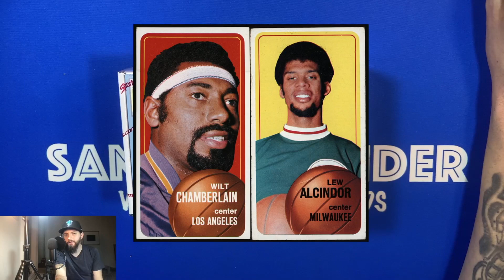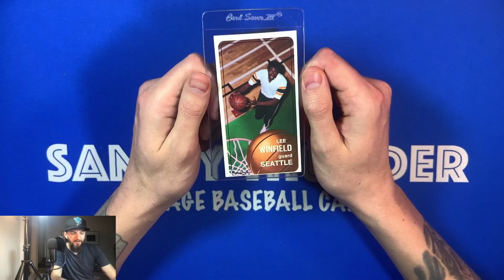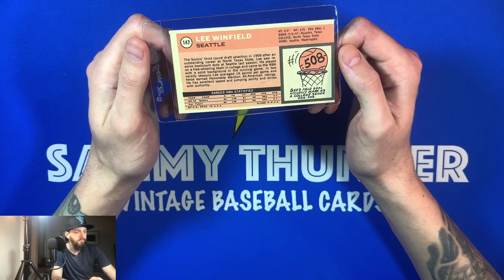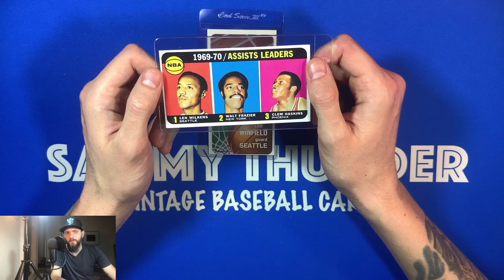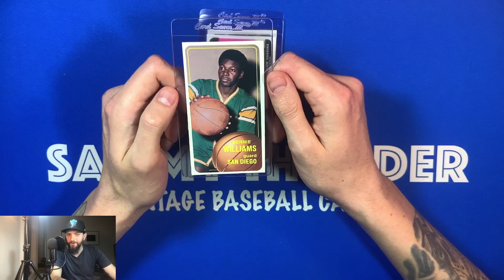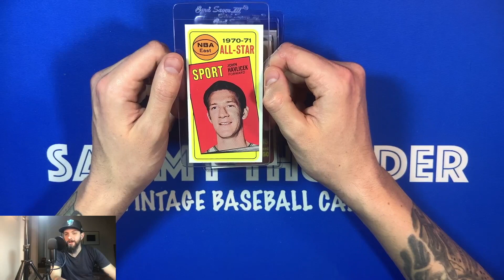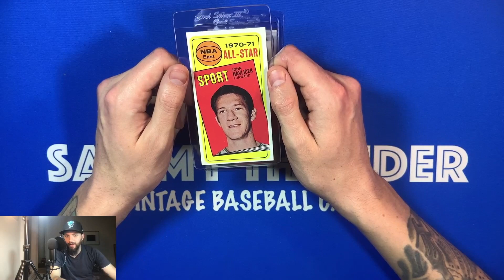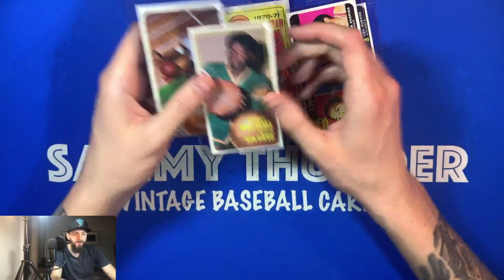SportsCards.com - The Topps 1970 Vintage Basketball Cards Box Break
Today, I will be opening up another box of Topps 1970 Vintage Basketball Cards. Each box comes with five cards. There is at least one hall of famer in each box. It can come in the form of a base card or an insert.

I love these vintage tall boy basketball cards. The colors pop and all the cards thus far have been in amazing shape. Additionally, each vintage basketball card has some information about the player. Nicknames and their college history as well.